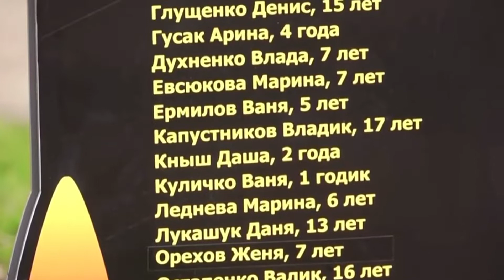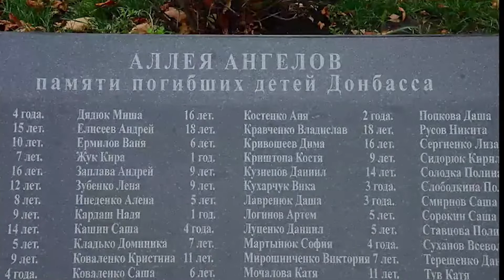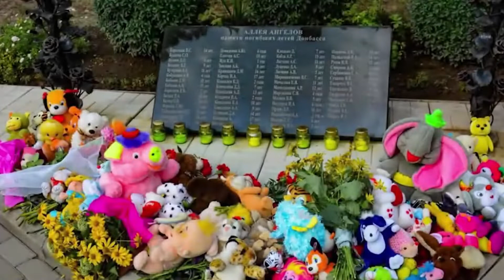День Победы в Чите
9-го мая в столице Забайкальского края прошёл большой праздничный концерт, посвящённый 77-й годовщине Победы в Великой Отечественной войне. Несмотря на холодную ветреную погоду, бросавшей в лицо артистам то дождь, то снег, участники концерта выложились для зрителей на сто процентов, показав замечательную концертную программу, которая запомнится горожанам и гостям Читы на многие годы. В концерте приняли участие артисты ведущих творческих коллективов Читы, а также детские коллективы.